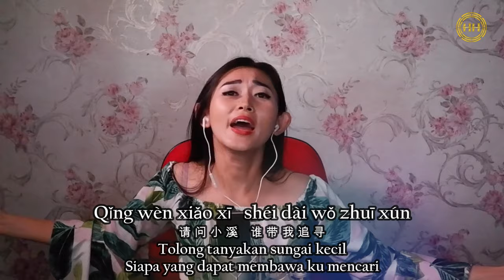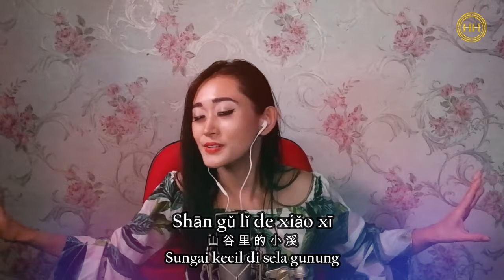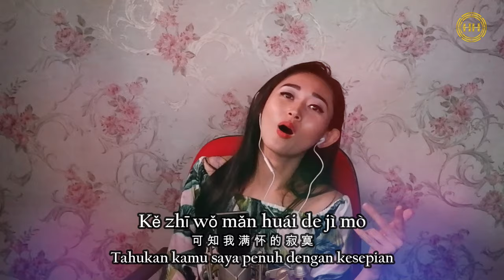San Yue Li de Xiao Yu 三月裡的小雨 DJ REMIX !! Helen Huang Cover - Lagu Mandarin Lirik Terjemahan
Selamat Pagi dan selamat beraktivitas semua nya..
Biar tambah semangat Helen temani dengan lagu ini ya

San Yue Li de Xiao Yu 三月裡的小雨
Hujan Di Bulan Maret
Lagu mandarin cover by Helen Huang

Lirik & Terjemahan

Sān yuè lǐ de xiǎo yǔ
三 月 里 的 小 雨

xī lì lì lì lì lì
淅 沥 沥 沥 沥 沥
Si li li li li li

xī lì lì lì xià gè bù tíng
淅 沥 沥 沥 下 个 不 停
Si li li li turun tidak berhenti

shān gǔ lǐ de xiǎo xī
山 谷 里 的 小 溪
Sungai kecil di sela gunung

huá la la la la la
哗 啦 啦 啦 啦 啦
Hua la la la la la

huá la la la liú bù tíng
哗 啦 啦 啦 流 不 停
Hua la la la mengalir tidak berhenti

xiǎo yǔ wéi shéi piāo
小 雨 为 谁 飘
Hujan kecil turun demi siapa

xiǎo xī wéi shéi liú
小 溪 为 谁 流
Sungai kecil mengalir demi siapa

dài zhe mǎn huái de qī qīng
带 着 满 怀 的 凄 清
Menbawa perasaan hampa

xiǎo yǔ péi bàn wǒ
小 雨 陪 伴 我
Hujan kecil temanilah saya

xiǎo xī tīng wǒ sù
小 溪 听 我 诉
Sungai kecil dengarlah saya
Mengutarakan isi hati ku

kě zhī wǒ mǎn huái de jì mò
可 知 我 满 怀 的 寂 寞
Tahukan kamu saya penuh dengan kesepian

Qǐng wèn xiǎo xī shéi dài wǒ zhuī xún zhuī xún
请 问 小 溪　谁 带 我 追 寻　追 寻
Numpang tanya sungai kecil
Siapa yang dapat menbawa ku mencari

nà yī kē ài wǒ de xīn
那 一 颗 爱 我 的 心
Hati yang mencintai saya itu

Kenapa hujan di bulan Maret?
Benar sekali!  Di karnakan lockdown akibat pandemi di mulai di bulan 3
Sehingga membatasi aktivitas kita ='(
Tetapi... apapun yang terjadi, stay safe, stay fit, & healthy ya teman2
Daripada pening2, yoook nyanyi bareng aja

FREE CALENDER & MASKER
LIMITED EDITION